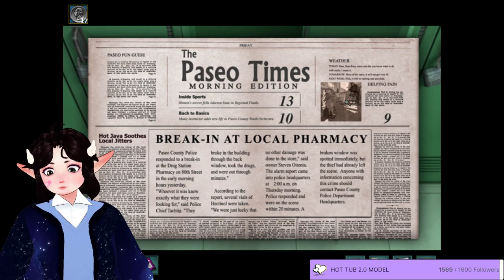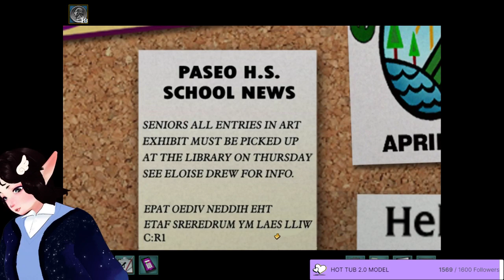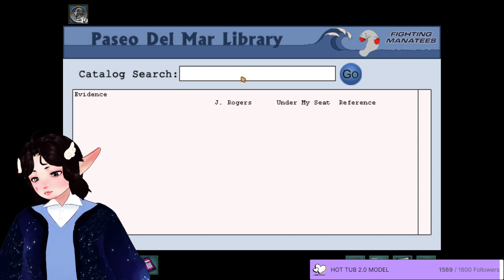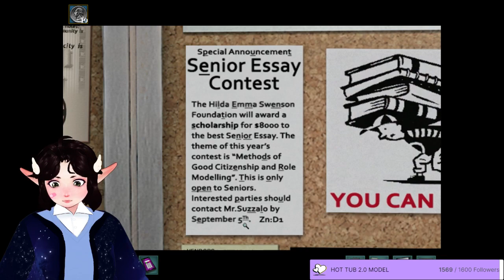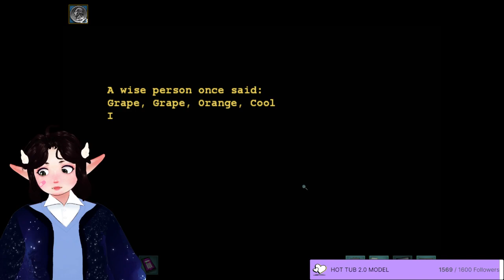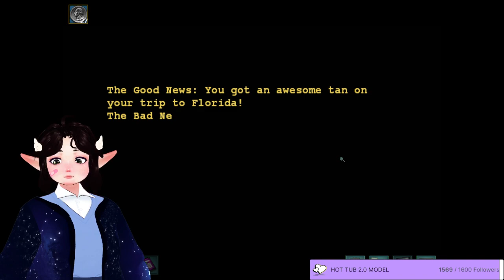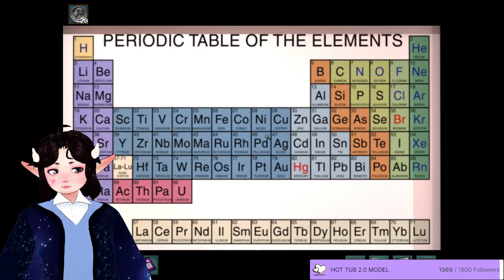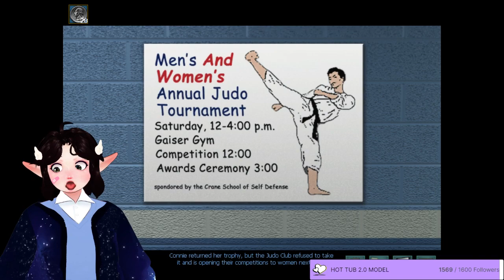NOT THE BOILER ROOM - nancy drew: secrets can kill #2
use my creator code "TRASHCANGODDESS" with your epic games purchases!